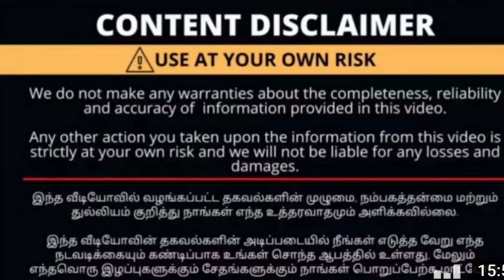😍 Kerala Trending wholesale Kurtis manufacturer 🤩 thetalkingpenguin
*DURGA TEXTILES*

READYMADE KURTI WHOLESALE MARKET IN ERNAKULAM

Today in this video we are going to show you KURTI MANUFACTURER IN ERNAKULAM video from DURGA TEXTILES

Who is a KURTIS WHOLESALER IN ERNAKULAM from were u will get TOP NOTCH QUALITY  KURTIS. Also specialises in two piece, three piece and in short tops and bottom wear

Applicable for best wholesale to wholesale reselling and for retailers .

 *HEADOFFICE* :Durga textiles
Gopalaprabhu Road
Ernakulam : nearby flower junction opposite parimal textiles

2nd Branch sub sales branch
Durga textiles
Press Club Road
nearby St Teresas school
Ernakulam